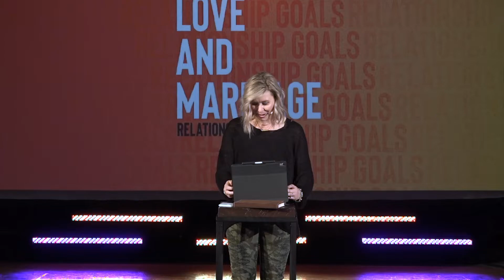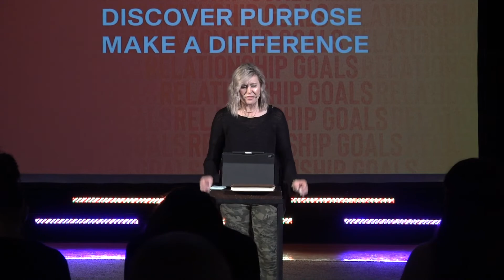Are You Secure? | Relationship Goals | Week 2 | Pastor Lindsey Bosma | Las Vegas